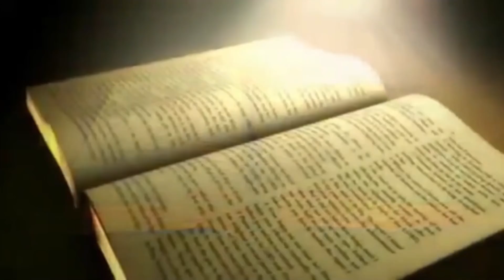Daily Bread | रोज की रोटी | Word of God | Matridham Ashram, Fr.Anil Dev. IMS 16-08-2021